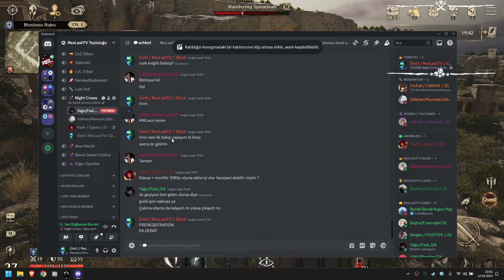Night Crows Canlı Oynanış (Gameplay 3) [1-30 Arası Kolay] - RecLast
Support Code ; RecLast#4655.

- Yeni Server -
Server : NAEU103 - Bishop
Klan adı : KabusTR

- Eski Server -
Server : NAEU102 - Bishop
Klan adı : Kabus

Bugün Night Crows adlı oyuna canlı yayında sizler için canlı kanlı oynanış videosunu yaptık. İşinize yarayacağını düşünüyorum. Bu şekilde canlı kanlı Gameplay yayınlarına sizlerde katılabilirsiniz. Yapmanız gereken tek şey alttaki linkden katılmak. Bu sayede yeni denediğimiz bu oyunlarda sizlerde sorular sorabilir ve oyunu beraberce inceleyebiliriz.

Görüşmek Üzere ^^

RecLast